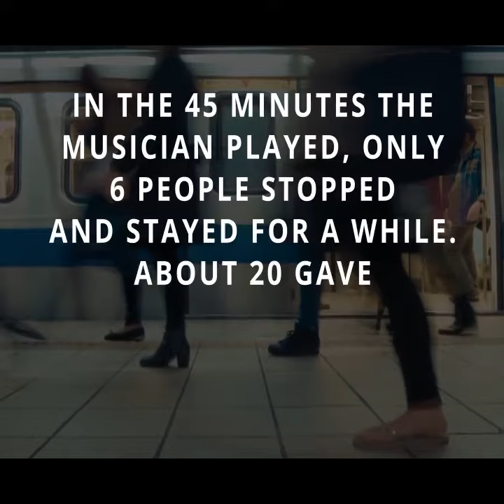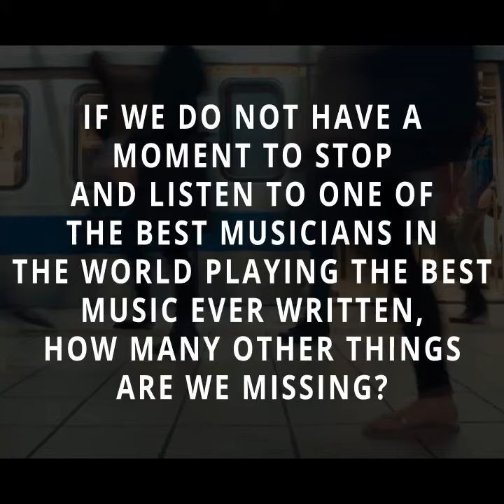Joshua Bell Poses As Homeless Man !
Joshua Bell poses as homeless man. His discovery will make you think.